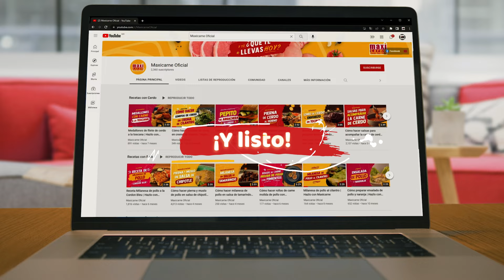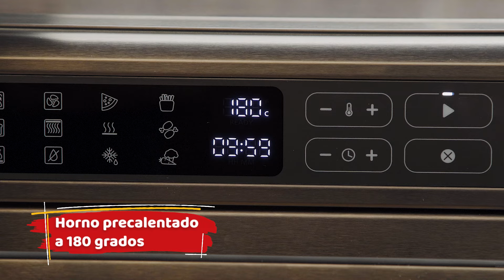Bocadillos de Res con Verduras | Hazlo con Maxicarne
Ingredientes para 5 porciones:
1 kg. de bistec de palomilla de res.
1 calabaza italiana.
1 pimiento rojo.
2 zanahorias.
1 pimiento verde.
10 piezas de espárragos (opcional)
1 hongo portobello (opcional)
2 dientes de ajo picados.
2 cucharadas de mantequilla.
4 cucharadas de aceite vegetal.
2 cucharadas de salsa inglesa.

Preparación:
Lava y desinfecta todos los vegetales.
Sazona las milanesas de res con la salsa inglesa, el ajo picado, sal y pimienta al gusto y reserva.
Precalienta el horno a 180 grados por 10 minutos.
Utiliza un comal o parrilla, para asar los vegetales en una mezcla de la mantequilla, con 2 cucharadas de aceite vegetal.
Mueve contantemente con una pinza y retira estando crocantes.
Utiliza el mismo sartén o parrilla, para sellar la carne, por uno de sus lados. Rellena el bistec con los vegetales y enrolla.
Hornea a 180 grados de 8 a 10 minutos, hasta que la carne esté en punto de cocción deseado.

Si la receta te gustó, no olvides darle clic al botón de “me gusta”, activa la campanita de notificaciones para que te avise cuando haya un nuevo contenido y no olvides contarme qué te pareció esta receta.  ¡Nos vemos en la mesa!